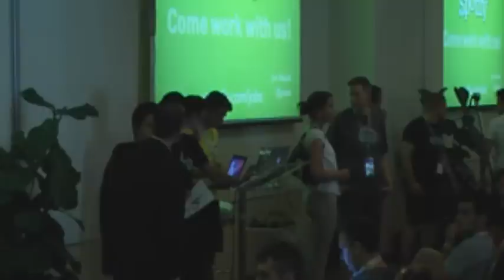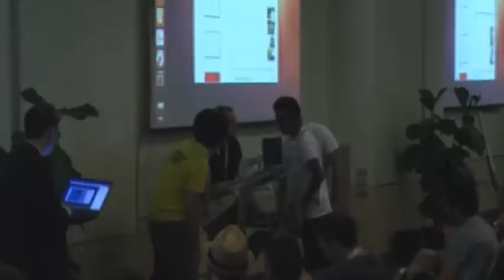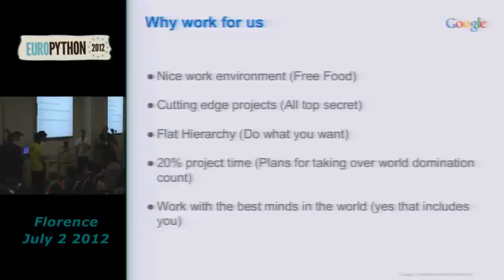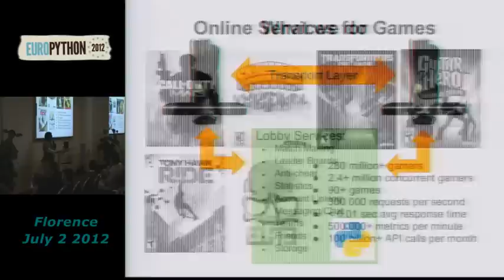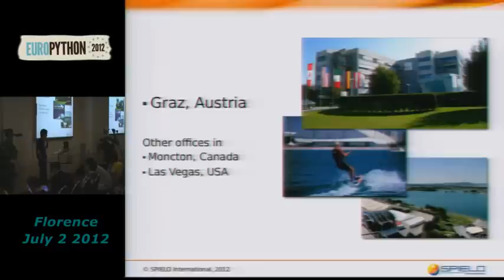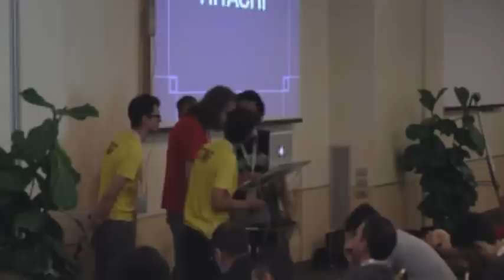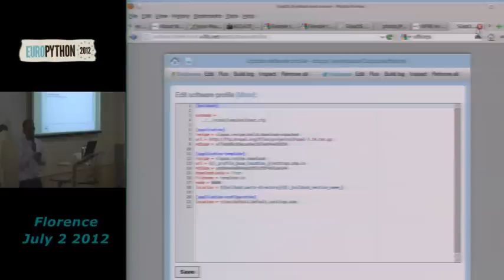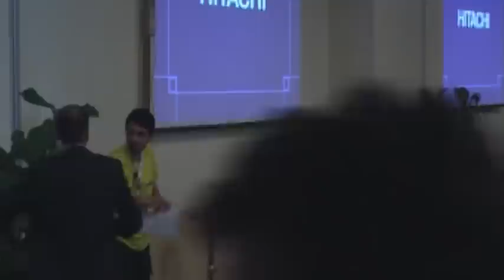Recruting session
[EuroPython 2012] - 2 JULY 2012  "Track Spaghetti"